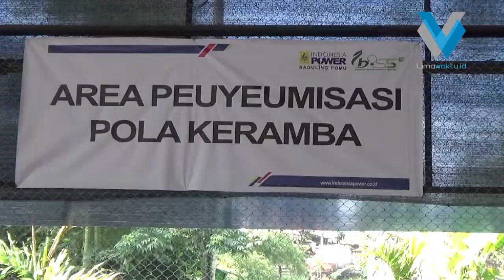Ubah Sampah jadi Listrik, BOSS Menjadi Solusi Citarum Harum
Siapa sangka jika sampah dan eceng gondok yang biasanya mengotori sungai bisa diolah dan dimanfaatkan sebagai sumber energi listrik yang bermanfaat bagi masyarakat luas. Hal itulah yang dilakukan PT. Indonesia Power Unit Pembangkit Saguling. Melalui program Saguling Clean, perusahaan penghasil listrik ini mampu merubah sampah dan eceng gondok menjadi bermanfaat, yang dilakukan dengan Biomass   Operating System of Saguling (BOSS).
 Direktur Utama PT. Indonesia Power Ahsin Sidqi mengungkapkan, pengembangan sistem pengolahan sampah menjadi sumber enerrgi listrik ini menjadi salah satu solusi dalam menciptakan Citarum Harum, karena mampu menghilangkan sampah yang ada di sungai, termasuk di Citarum.